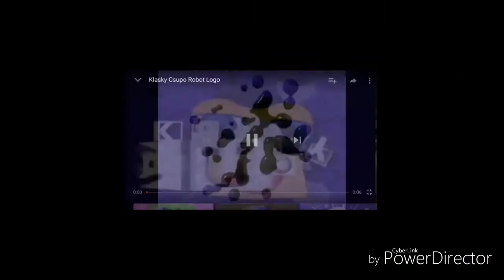Klasky Csupo Effects (PowerDirector)